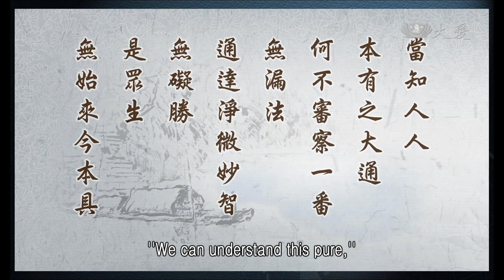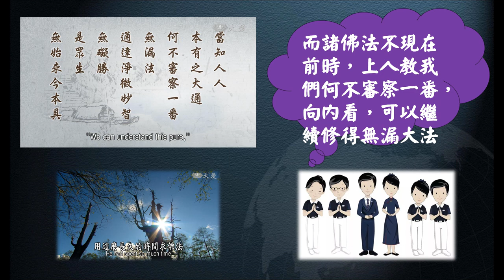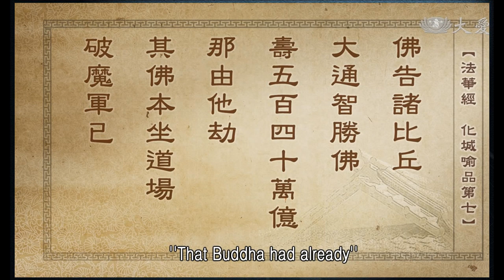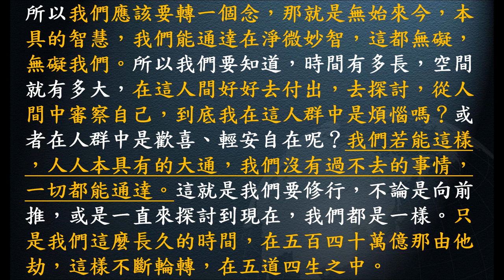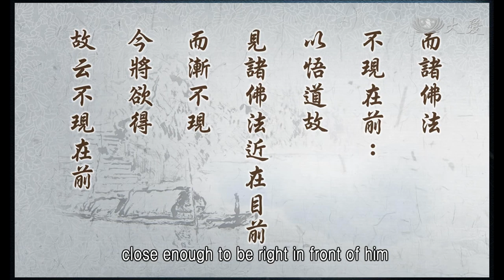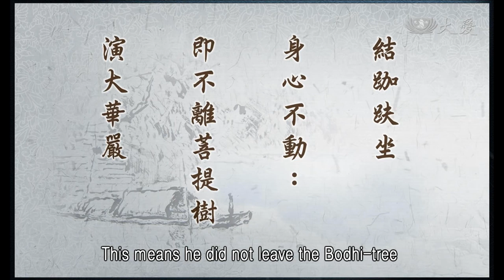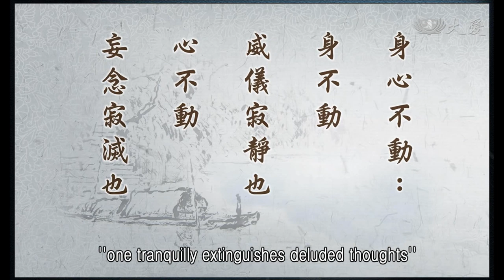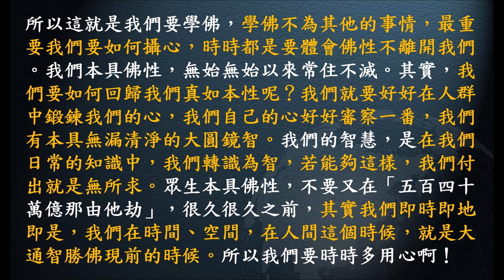惟智薰法香心得20220212 靜思法髓妙蓮華986集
高明智導讀